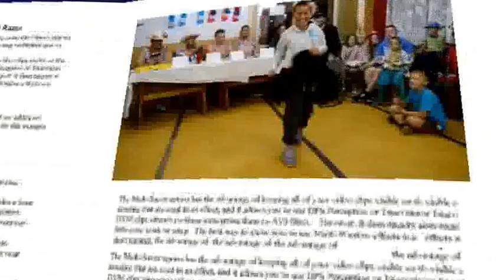miss 6 oddil